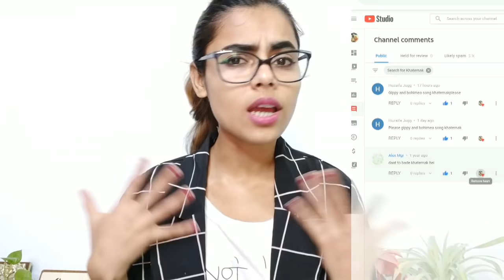Khatarnaak (Official Video) Gippy Grewal Ft Bohemia | Desi Crew | New Punjabi Song 2019 | Reaction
Today i am going to React On Gippy Grewal & Bohemia new song.. Khatarnaak (Official Video) Gippy Grewal Ft Bohemia | Desi Crew | New Punjabi Song 2019 | Reaction

👉You tube = ˍˍˍˍˍˍˍˍˍˍˍˍˍˍˍˍˍˍˍˍˍˍˍˍˍˍˍˍˍˍˍˍˍˍˍˍˍˍˍˍˍˍˍˍˍˍˍˍˍˍˍˍˍˍˍˍˍˍˍˍˍˍ Disclaimer : DISCLAIMER: Please don't go out of your way to or hate on anyone I talk about in my videos, this channel is to entertain people and I usually focus on joking about what the people are doing not the individual themselves, please don't go spreading hate it's all for laughs Copyright Disclaimer Under Section 107 of the Copyright Act 1976, allowance is made for "fair use" for purposes such as criticism, comment, news reporting, teaching, scholarship, and research. ˍˍˍˍˍˍˍˍˍˍˍˍˍˍˍˍˍˍˍˍˍˍˍˍˍˍˍˍˍˍˍˍˍˍˍˍˍˍˍˍˍˍˍˍˍˍˍˍˍˍˍˍˍˍˍˍˍˍˍˍˍˍˍˍˍˍˍˍˍˍˍˍˍˍˍˍˍˍˍˍˍˍˍˍˍˍˍˍˍ